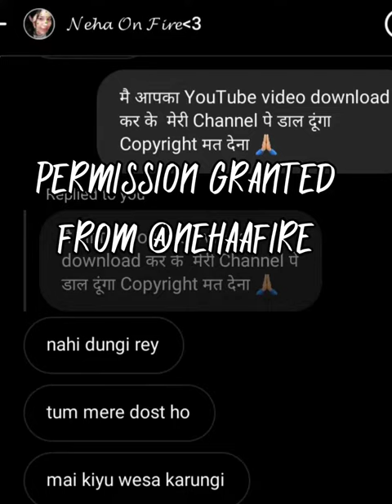PERMISSION GRANTED FROM @nehaisfire || Impossible 🎯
Impossible 🎯